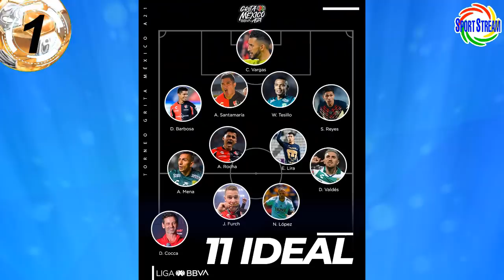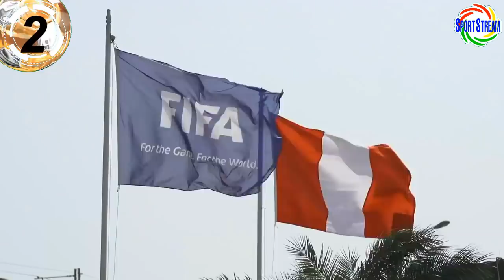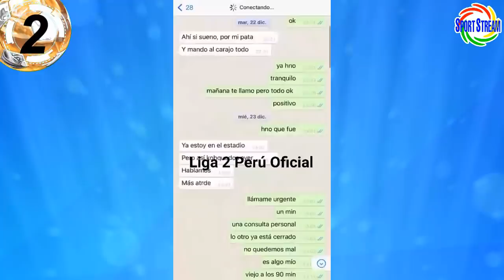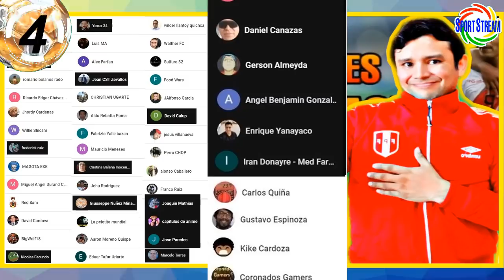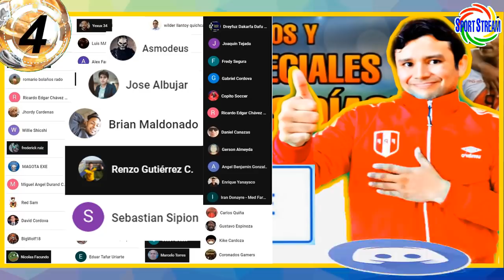OFICIAL: CHRISTIAN RAMOS a ALIANZA! y LEITON? ZANELATTO? LAVENDEIRA? | SANTAMARIA MEJOR | REFUERZOS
OFICIAL: Christian Ramos es nuevo jugador de Alianza Lima! y Darlin Leiton? y Franco Zanelatto? y Pablo Lavandeira?, Anderson Santamaría el mejor de México, refuerzos bomba en el Cusco FC y otras noticias del futbol peruano en titulares.